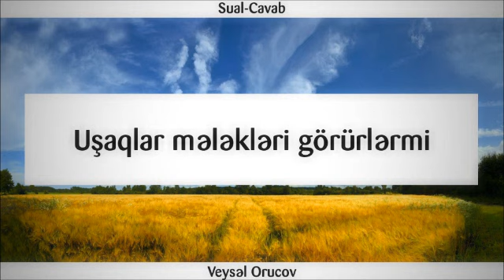Uşaqlar mələkləri görürlərmi?